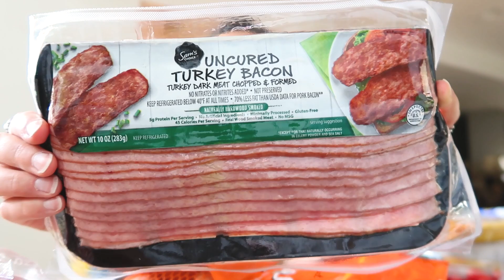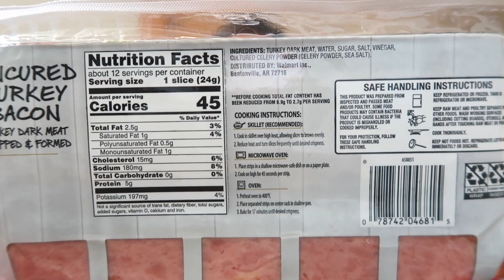MY AFFORDABLE HEALTHY GROCERY STAPLES FOR GAINS | mini vlog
I'm finally showing you guys what a classic grocery trip looks like for me!! These are some of my staples that I get almost every time I go to the store. Let me know if you guys would wanna see "cooking videos" of my favorite healthy meals :) love you guys, happy Monday.
0:00 Intro
2:07 Free People Excursion
3:11 Walmart Excursion
4:05 Grocery Haul
SUPPORT CODES + LINKS💕:
20% code ($40 minimum):  LIVFIIT20
15% code ($29 minimum): LIVFIIT15